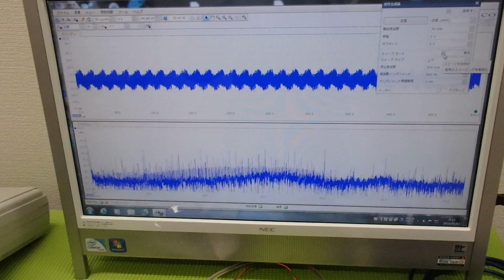メガヘルツの超音波発振制御プローブを利用した実験動画 ultrasonic-labo